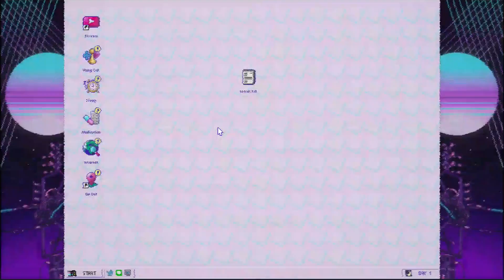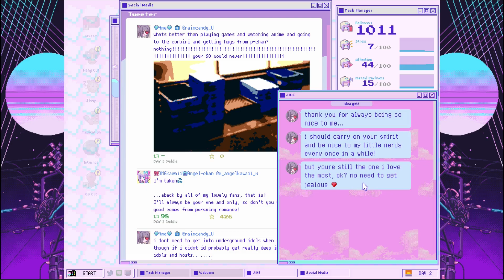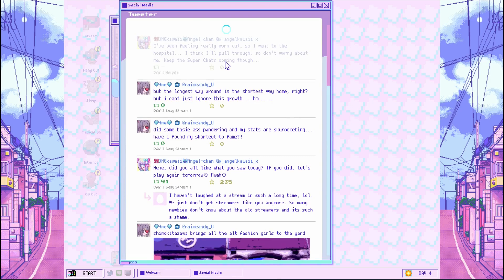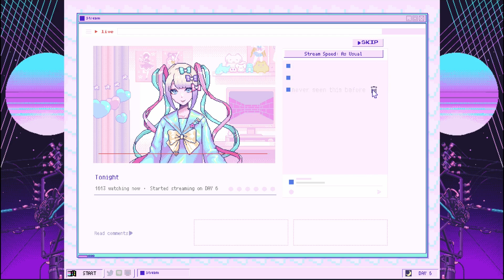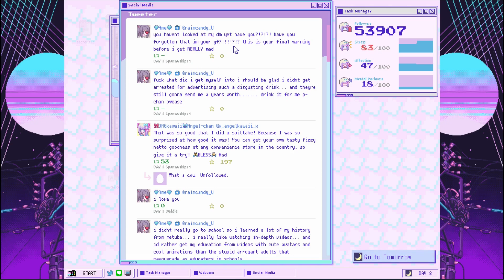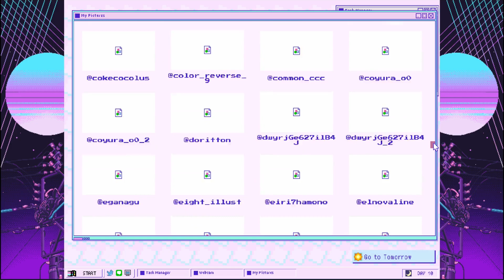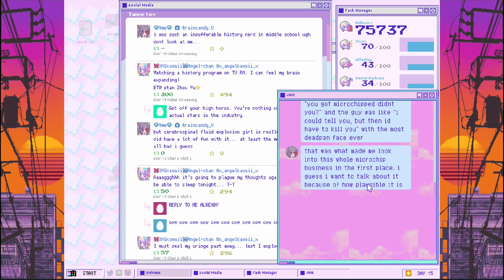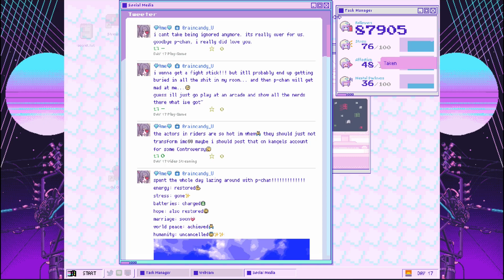Needy Streamer Overload but dating is hard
Today I jump into Needy Streamy Overload with all of my emojis and a prayer that things go all right. I hope that you enjoy.

You can buy the game by copying and pasting the following link in your browser: